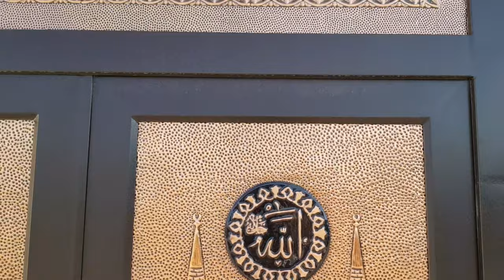AĞRI'NIN EN GÜZEL CAMİSİ ULU CAMİ ZİYARETİ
Ağrı’nın 2013 yılında temeli hayırsever Ağrılılar tarafından atılan, Ağrı Ulu Camisi 6 yıl süren yapım çalışmaları tamamlanarak bugün ibadete açıldı.

Bugün Ağrı Valisi Süleyman Elban, Ağrı Emniyet Müdürü Nihat Özen, Ağrı Belediye Başkan Yardımcısı İsmail Öncel ve çok sayıda kurum amirleri ve ağrılıların katılımları  ile ibadete açıldı.

4 bin 500 kişilik Ulu Caminin ibadete açılması için adeta seferberlik ilan eden,Ağrı  Belediye Başkan Yardımcısı İsmail Öncel ve belediye çalışanları bugün camiyi incelemeye gelen protokol ile birlikte ilk ibadetleri ikindi namazını ihya ettiler.

Ağrı Ulu Caminin otopark ve çevre düzenleme çalışmalarınında biran önce bitirilmesi ile ilgili çalışmalar devam ediyor.